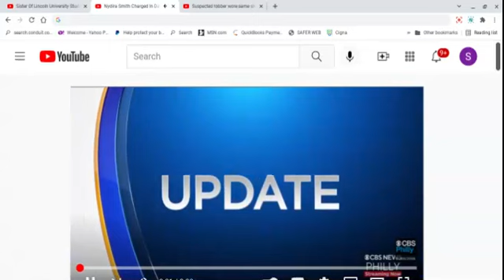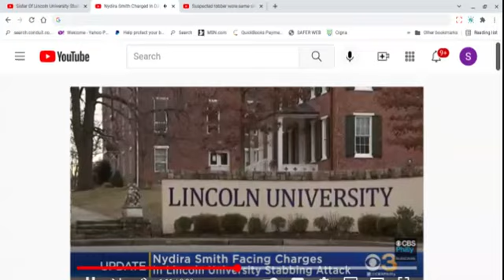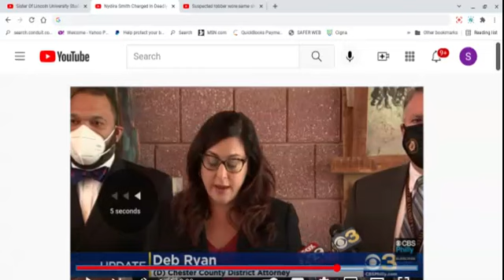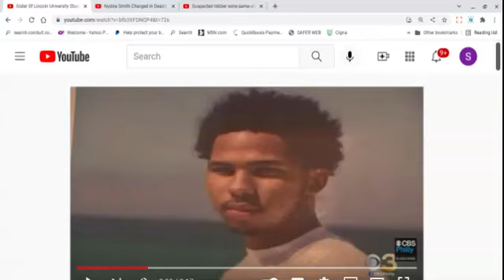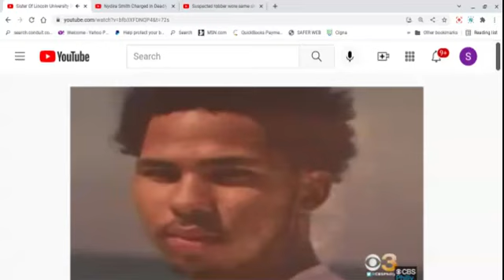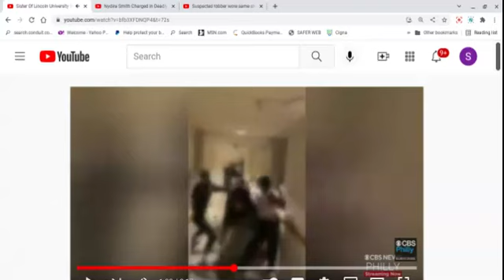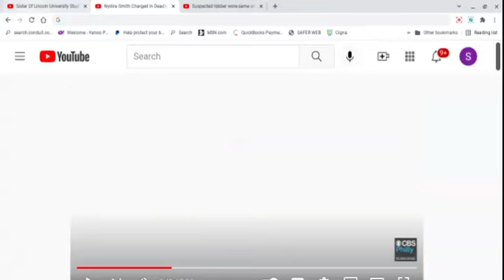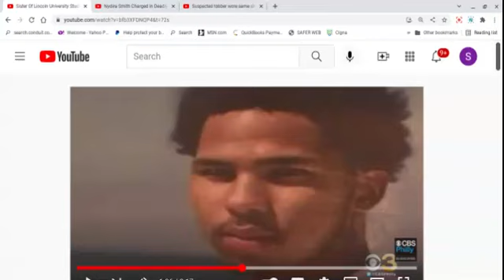A Dangerous Dustina Jumps in Da Car With A Knife Headed to Fight!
Brief commentary on a woman who drove with her knife to seemingly fight, because her brother's items were reportedly stolen. She went down and another college student is in the ground (died).   Why?